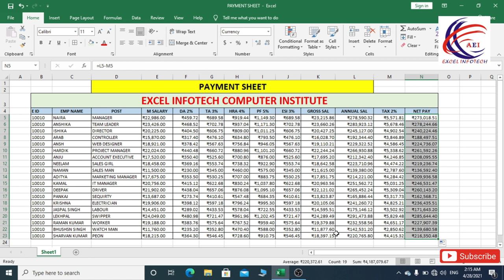How to prepare payroll in excel sheet - Salary sheet in excel | Excel में payroll तैयार करना सीखे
is video me aap janege ki excel me salary sheet kaise banate hai. excel me payroll kaise prepare karte hai. har month ke last me company me payroll prepare kiya jata hai jisme employees ki salary me kuch add hota hai aur kuch cut hota hai aur uske baad net salary nikalte hai.

is video ko dekhne ke baad aap aasani se payroll bna sakte ho. aur company ki salary sheet aasani se tayyar kar sakte ho.

A payroll is a company's list of its employees, but the term is commonly used to refer to: the total amount of money that a company pays to its employees a company's records of its employees' salaries and wages, bonuses, and withheld taxes the company's department that calculates funds and pays these.

All Tabs: -